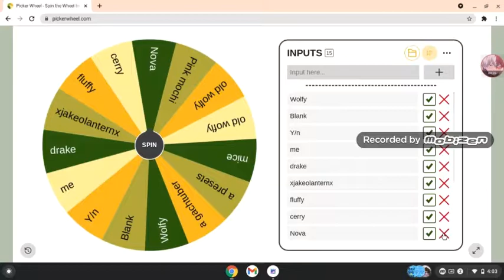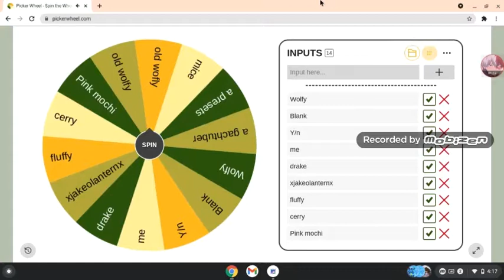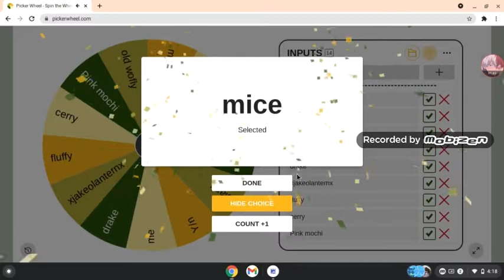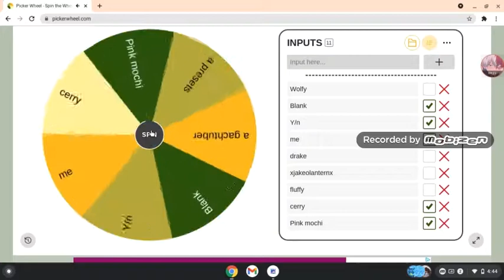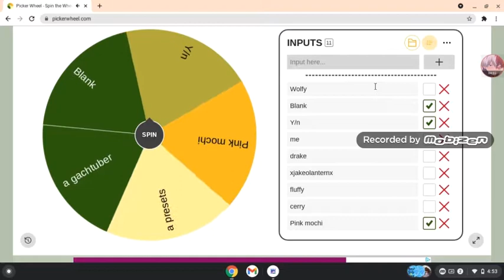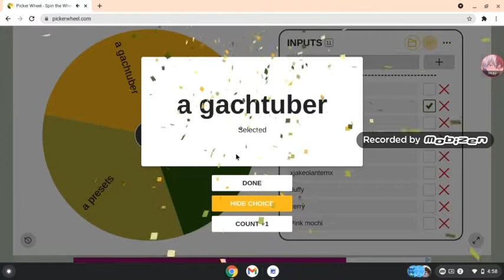ok i use this wheel and i like i but i use for kinda ship's that i would never do in my life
beside one of them i like! :D Picker Wheel is the name of the wheel i use